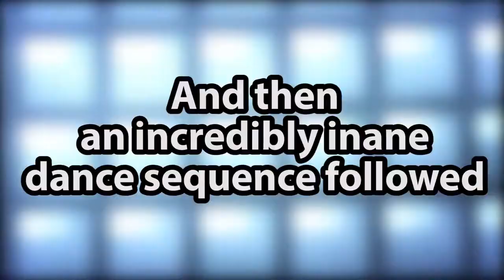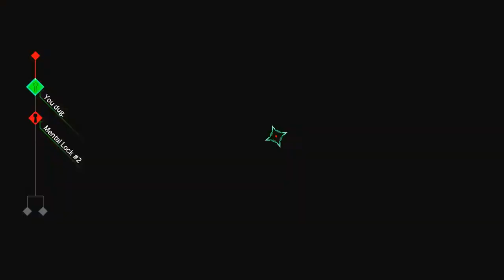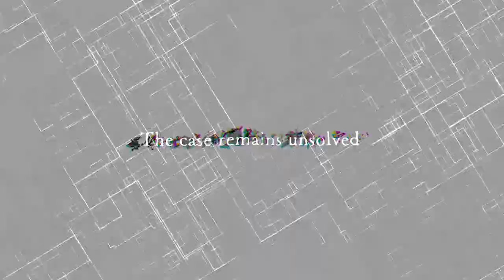DJ Plays AI: The Somnium Files [27] - Brain Tumour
IT'S NAHT A TUMOR